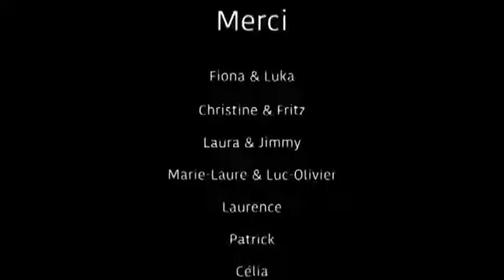MIBUZZU -- "Just Like Emma" on 242 RADIO UK